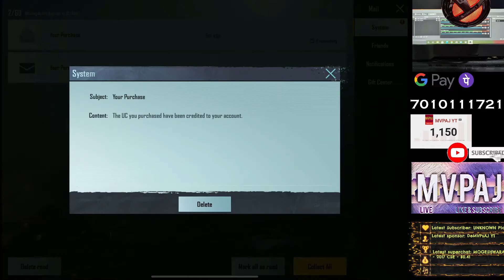Blood Oath Raven | Special Upgrading Fragments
Raven | Special Upgrading Fragments